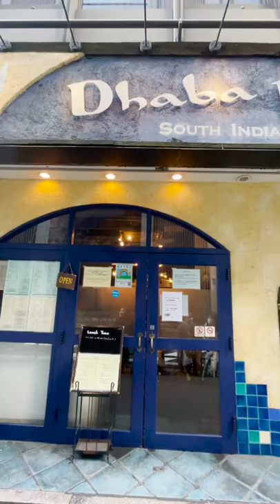Chicken Tikka, Masala Dosa & more at a Bib Gourmand Indian Restaurant in Tokyo! 🇮🇳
Location📍
Dhaba India
Japan, 〒103-0028 Tokyo, Chuo City, Yaesu, 2 Chome−7−9 相模ビル １F